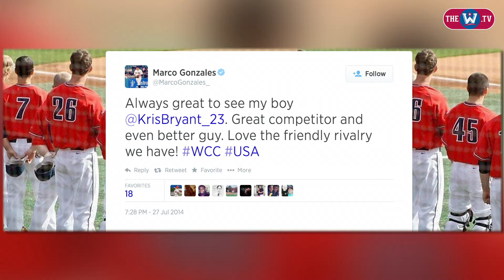WCC Summer Round-Up: July 29th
TheW.tv checks in with a former San Francisco runner who won a prestigious marathon, a West Coast Conference rivalry that continues into the pros, and a big-time academic achievement.